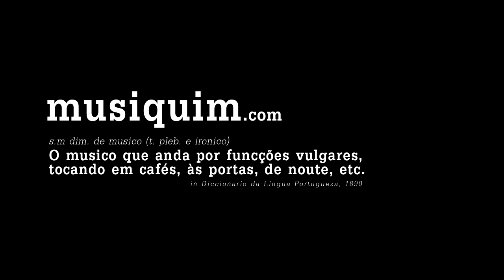Bruno Pato no Musiquim (Mais Vale Tarde)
Bruno Pato recently released his first EP, titled "Um Velho Idiota". Eager to promote it as much as possible, the singer-songwriter travel for more than an hour just so he could play for us. At Papelaria Cami, he tuned his guitar and after a pleasant chat with the owners he sang "Mais Vale Tarde".